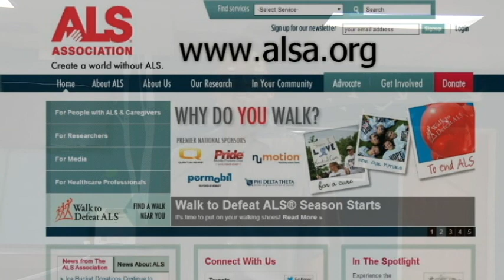ALS Ice Bucket Challenge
Page 1 Solutions takes the ALS Ice Bucket Challenge and shares some facts about ALS and how you can help not only take the challenge but contribute to the cause.